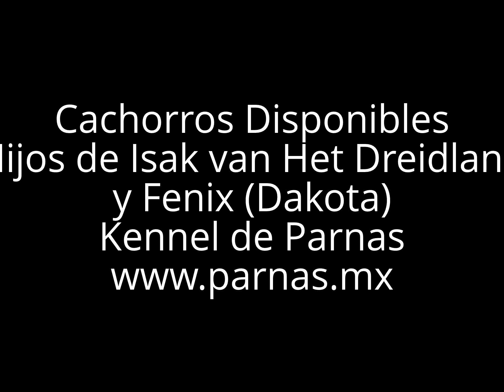Cachorros de Isak van Het Dreidland y Fenix